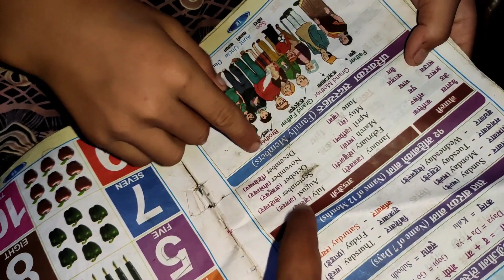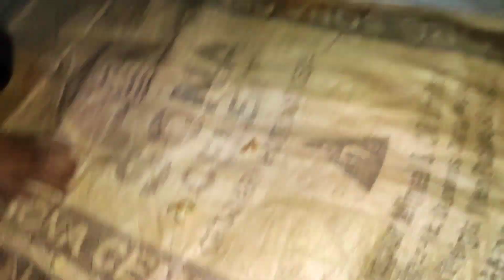Nepali Poor Village Happy Family lifestyle with Aloo Chau Chau Recipe Cooking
Nepali poor village happy family lifestyle | Aloo Chau Chau Recipe Cooking

फर्सीको तरकारीसङ्ग आलु बन्दाको अचार र भात | Green Pumpkin Dishes Cooked by Happy Family Dang, Yummy

कर्कलो गाभाको तरकारी Cooking Green  Taro Leaves at my Home by Happy Family Dang, Village Life Nepal

च्याउ लटठे सिमीको सब्जीसङ्ग औला नै चाटेर खाइने रहेछ २ थाल भात Mushroom Recipe in Nepali Style

Happy Family Dang
( ह्याप्पी फ्यामिली दाङ )